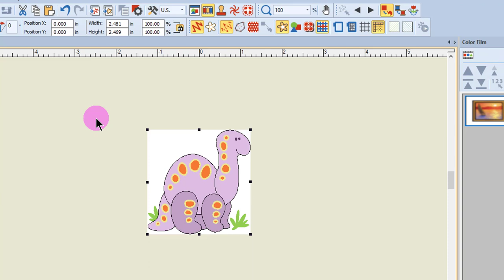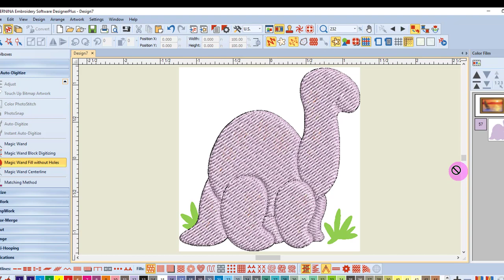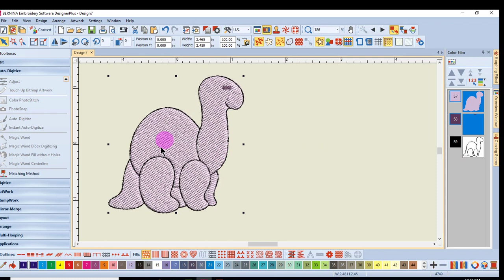Master BERNINA Embroidery Software 8—Magic Wand Fill without Holes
Learn how to use Magic Wand Fill without Holes to simplify designs from more detailed artwork.